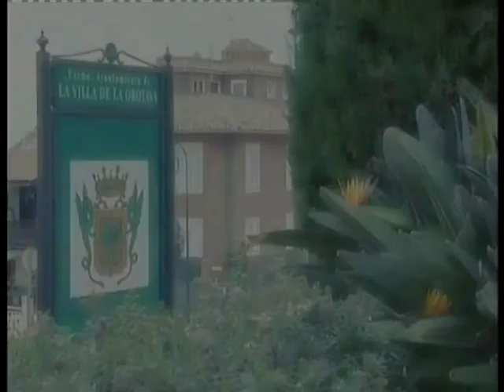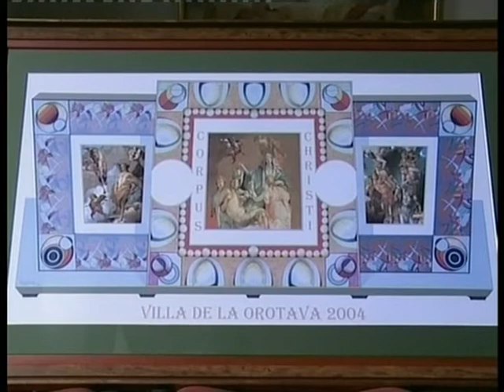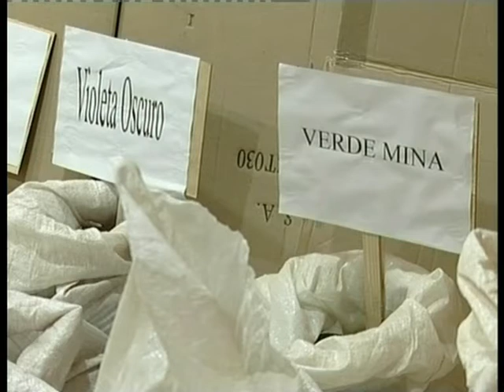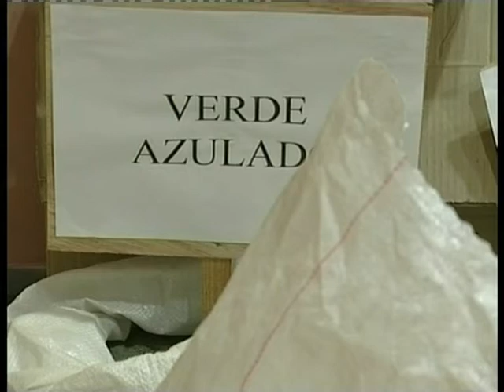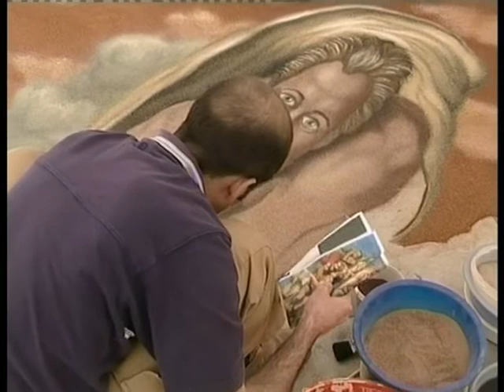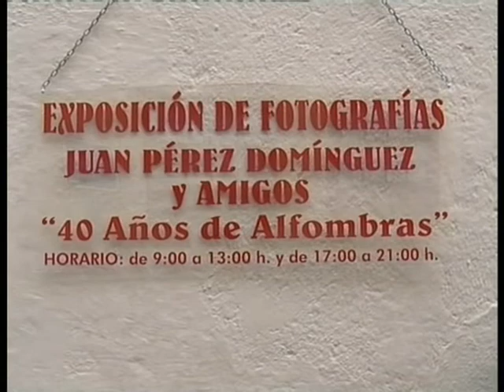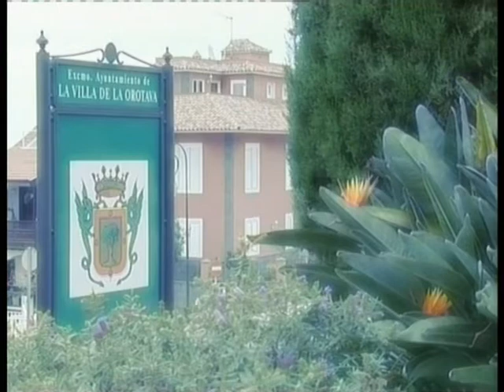El faro de lava 10-Corpus Christi de La Orotava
El faro de lava, programa emitido en 2004